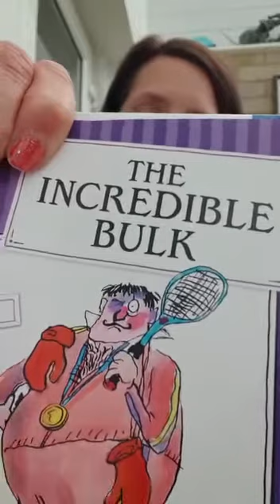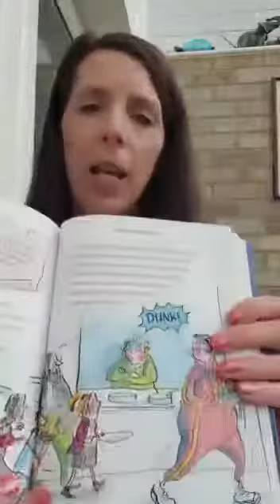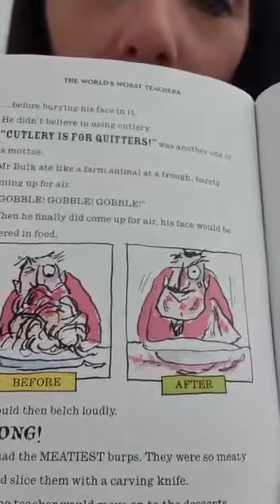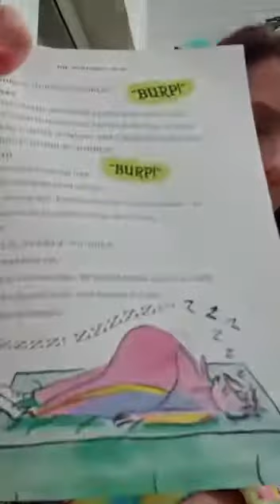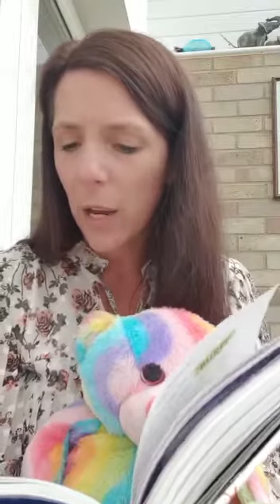Part 1 ‘The Incredible Bulk’ by David Walliams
One of the stories from the book ‘The World’s Worst Teachers’ by David Walliams, read by Mrs Buttress.